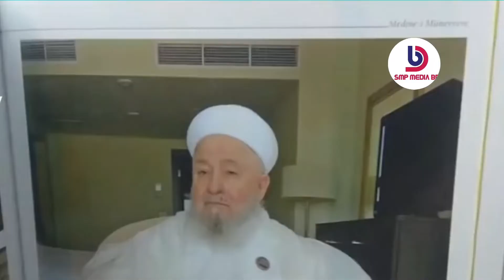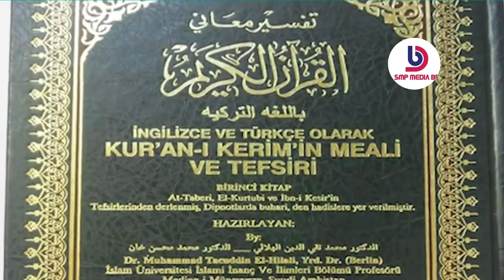মাহমুদ আফেন্দি|মাহমুদ আফেন্দির মৃত্যু|Mahmud Afendi|আজকের সংবাদ|আন্তর্জাতিক সংবাদ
This video is about the great Turkish Islamic Scholar Mahmud Afendi and his death.

This channel may use some copyrighted materials without specific authorization of the owner but contents are used here falls under the "Fair Use" as described in the Copyright Act,2000 law number 28 of the year 2000 of Bangladesh under chapter 6, section 36 and chapter 13 section 72.